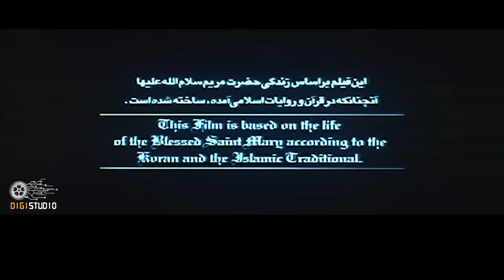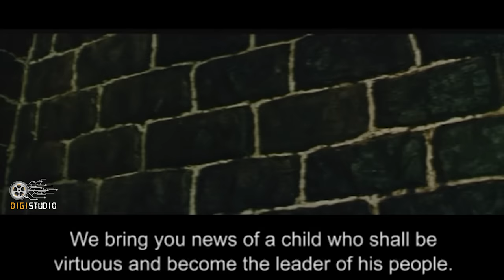فیلم سینمایی مریم مقدس - کامل | Film Maryam Moghadas - Full Movie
فیلم سینمایی مریم مقدس - کامل

خلاصه داستان:
شانزده سال پیش از میلاد مسیح زمانی که مردم منتظرند تا مسیحای موعود متولد شود، فرزند عمران دختر می‌شود و مادرش نام کودک را مریم انتخاب می‌کند و چون پیش از تولد عهد بسته که او را تا زمان بلوغ به خدمت در معبد مقدس بگمارد، به معبد می‌رود، اما تا به حال پای دختری به معبد باز نشده. زکریا تلاش می‌کند که با تمامی مخالفت‌های روحانیان یهودی مریم در معبد بماند و کم‌کم با وجود الهامات به مریم، مردم به سوی او جلب می‌شوند. اما بعد از یک اتفاق مریم از معبد رانده می‌شود. در همان موقع با خواست خداوندی مریم باردار می‌شود و همین موضوع سوء ظن مردم را برمی‌انگیزد. هرود که از تولد کودک احساس ناامنی می‌کند دستور قتل نوزاد را می‌دهد، اما نوزاد به دنیا می‌آید و با صحبت کردن در گهواره همه را مبهوت می‌کند.

بازیگران:
شبنم قلی‌خانی، پرویز پورحسینی، محمد کاسبی، جعفر دهقان، زهرا سعیدی، مهدی فقیه، حسین یاری، مریم رضوی

کارگردان: شهریار بحرانی
تهیه کننده: محسن علی اکبری
نویسنده: محمدسعید بهمن‌پور

ژانر: تاریخی

Film Maryam Moghadas - Full Movie

Synopsis:
In the year 16 BCE, the people of Jerusalem are awaiting the birth of the son of Imran. Instead of the much-anticipated "Messiah", a girl is born to Imran and Anna. The latter names her Mary, which means "Servant of God". At the age of six, Mary is presented at the Temple, and remains there under the protection of the priest Zechariah until she turns sixteen.
While in seclusion, Mary spends all of her time in labour and prayers, and is harassed by the Jewish priests. She achieves such holiness that the angel Gabriel appears to her, foretelling that she will bear a holy man. She later gives birth to Jesus.

Release: 1997

Cast:
Shabnam Gholikhani, Parviz Poorhosseini, Mohammad Kasebi, Jafar Dehghan, Hossein Yari, Mohsen Zehtab, Zahra Saeedi, Afsaneh Naseri

Director: Shahriar Bahrani
Producer: Mohsen Aliakbari
Author: Mohammad Saeed Bahmanpoor

Genre: Historical